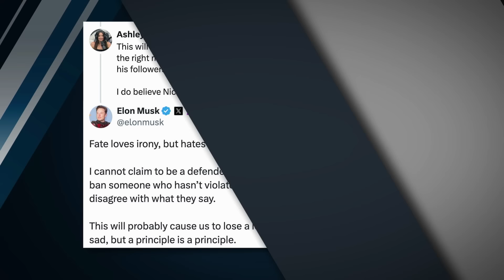Pick A Damn Side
Protesters continue to roil American universities as faculty and administration pander to them; Joe Biden goes mealy-mouthed on condemning anti-Semitism; and Donald Trump goes strong against the protesters.

Ep.1957

2️⃣  Don’t miss out on the premiere of Mr. Birchum on Sunday, May 12th at 9PM ET

Birch Gold - Open an IRA in GOLD and get a FREE infokit. Text "BEN" to 989898.

Robinhood - Learn more by downloading the Robinhood app or by visiting

*Returns are not guaranteed. Interest is earned on uninvested cash swept from your brokerage account to program banks. The cash sweep program is offered through Robinhood Financial LLC. Terms apply. Robinhood is not a bank. Bigger instant deposits are only available if your instant deposit status is in good standing. Robinhood Financial LLC (member SIPC) is a registered broker-dealer

00:00 - Pick A Side
7:54 - UCLA Protester Calls To Globalize The Intifada
8:54 - A Generation Of Moral Idiots
15:18 - Who Is Funding This?
17:27 - Biden’s Speech
22:49 - Biden Goes Mealy-Mouthed
26:38 - Bernie: They’re Out There For The Right Reasons
29:03 - Hamas Seized Shipment Of Aid Coming From Jordan
29:38 - Marc Lamont Hill: Tear Some Bleep Up!
30:16 - Chris Hayes: Don’t Look At The Protesters
31:42 - Trump: We’re Not Letting The Radical Left Morons Take Over This Country
35:54 - Mr. Birchum
38:08 - Sunday Special Preview
39:17 - The Anti-Semitism Awareness Bill
43:40 - Elon Musk Under Fire
46:27 - Biden Insults Japan, India
47:58 - KJP Pressed On Biden Calling Japan ‘Xenophobic’
49:03 - Biden Is Running A Horrible Campaign
51:43 - Trump Is Running A Disciplined Campaign
53:03 - Outro